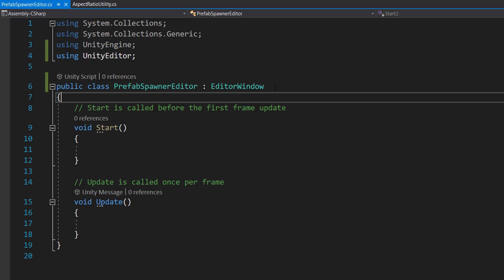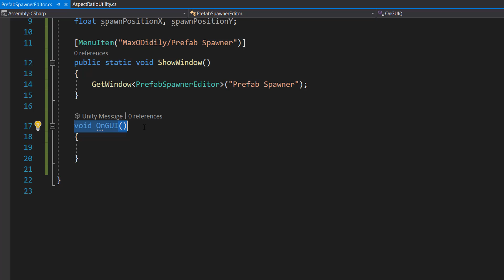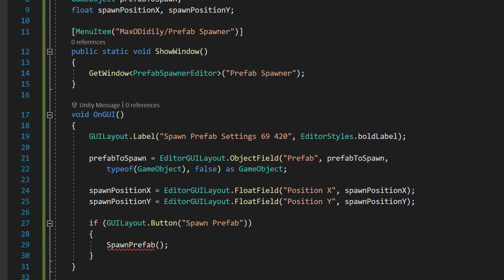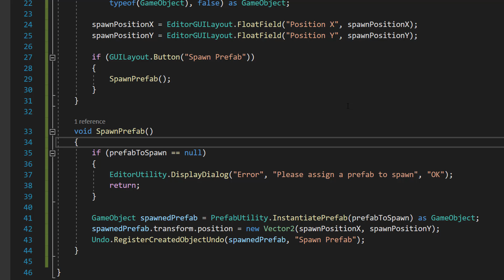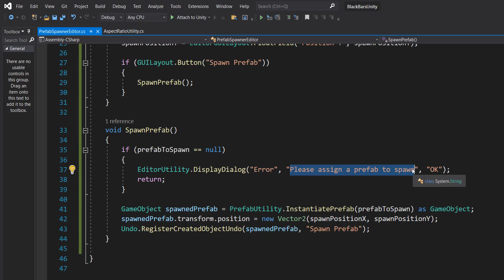How to Make a Custom Editor Button In Unity (Simple Introduction to Unity Editor Scripting)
Greetings, in this Unity tutorial we shall be looking at how to create a custom editor button. We will then show you how to add functionality to this editor button. But you may be wondering what an editor button is. Well simply put, a Unity editor button is a button that appears in the inspector or the Unity IDE. You know how Unity has loads of features in their IDE. Well you can make your own! When you get the hang of creating editor buttons and other editor scripts, you can automate and save a lot of time for things the Unity engine might not have for you.

I use editor scripts in my Unity day job and it is amazing. Some examples of editor scripts I have made include: A prefab placer for easy level creation, a dialogue speaking icon swapper and a terrain generator.

Now we won't be covering anything that advance in this Unity editor script tutorial. In this Unity tutorial we shall only be covering how to create an editor button. This will help show you how to create an editor script, how to create a button, how to set the text of the button, how to do something when the button is clicked and how to make a message box spawn in the Unity editor.

This Unity editor script tutorial should help answer the following questions:

How to do Unity Editor Scripting
How to do Editor Scripting in Unity
How to make Custom Editors in Unity
How to get started making Custom Editors in Unity
How to get started making Unity Custom Editors
How to make an editor button in Unity
How to make an inspector button in Unity
How to make a Unity editor button
How to make an editor button Unity
Unity editor scripting getting started
How to Make a Custom Editor Button In Unity
How to make a custom Unity editor button
How to Make a Custom Editor Button Unity
Getting Started with Editor Scripting in Unity
How to Get Started with Editor Scripting in Unity
Writing a Unity Editor Script
How to get started Writing a Unity Editor Script
How to get started witing unity editor scripts
Introduction to Editor Scripting in Unity
Introduction to Unity Editor Scripting
Introduction to Editor Scripting
Unity Editor Scripting Guide
How to get into Unity Editor Scripting
Unity editor scripting basics
How to make a custom inspector in Unity
How to make a custom unity inspector
How to make a custom inspector
How to make an inspector
How to make an inspector in Unity
How to make a Unity inspector
How to Make Inspector window Unity
How to Make custom Unity Inspector window